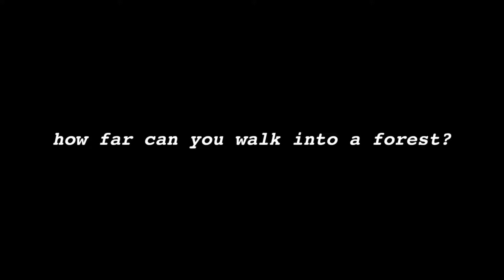😏 How I'm The MOST CLEVER Console Player on YouTube